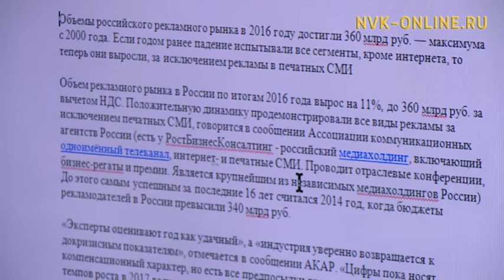НВК "Саха" продолжает работать над переходом на продюсерское телерадиовещание